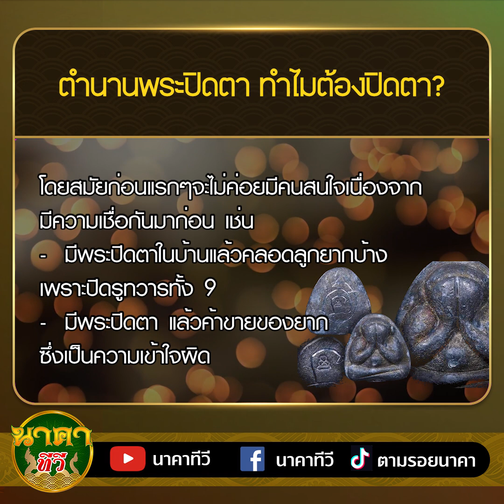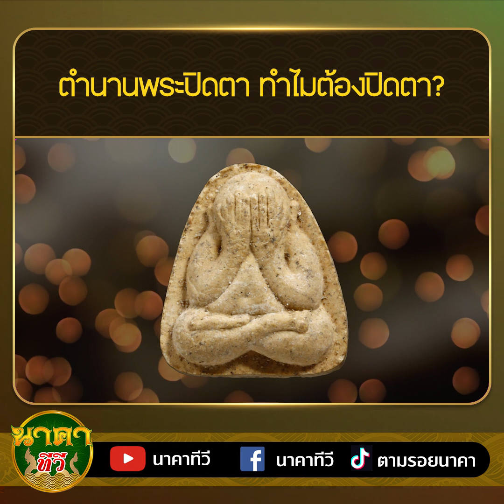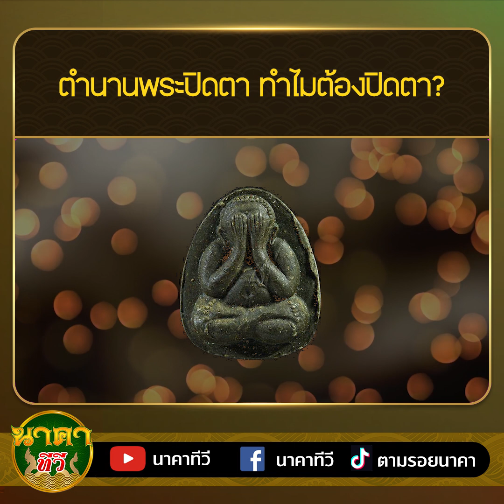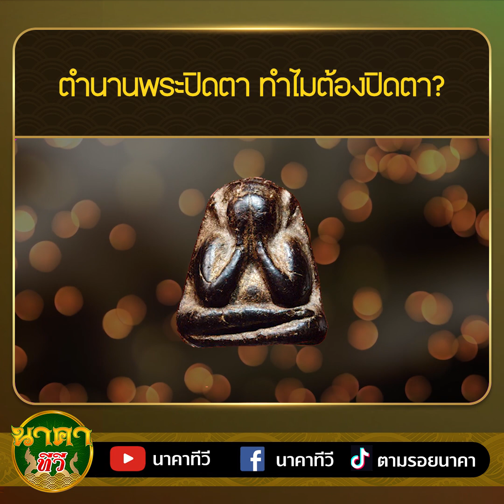ตำนานพระปิดตา ทำไมพระต้องปิดตา ? ( นาคาทีวี )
เชื่อว่าคนที่ตามในเรื่องราวของของขลัง สิ่งศักดิ์สิทธิ์ อาจจะต้องเคยเห็นเกี่ยวกับพระพุทธรูปอย่าง พระต้องปิดตา แต่จะมีใครรู้บ้างไหม ทำไมพระท่านต้องปิดตา และตำนานนี้มีเรื่องเล่าอย่างไร ซึ่งวันนี้นาคาทีวีจะนำเรื่องราวนับตั้งแต่ตำนานสมัยพุทธกาลมาเล่าให้เพื่อนๆฟังกัน